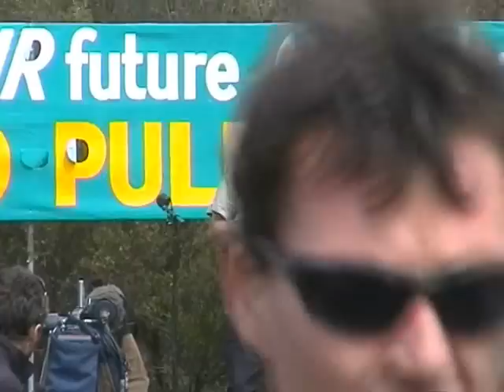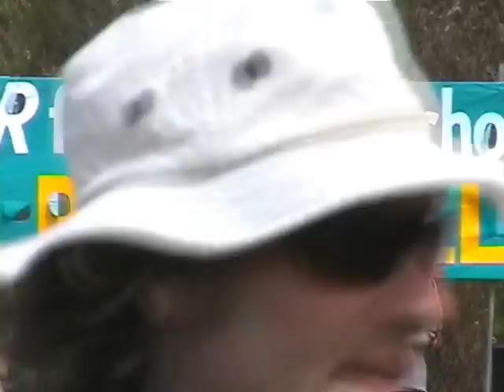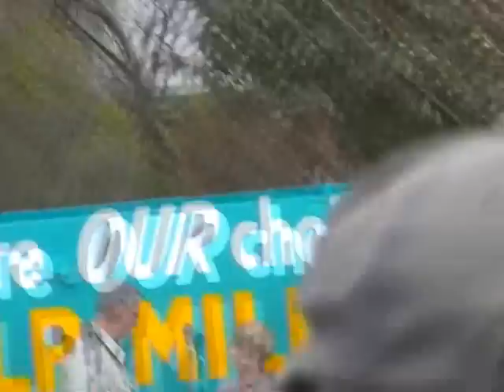Bob McMahon - Leave This Island You Crooks :-(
07 October 2007: East Beach, Low Head, Tamar Valley, northern Tasmania. Rally of 3500 Tasmanians gathering at noon and angry with the approval by Malcolm Turnbull of the proposed Gunns Tamar pulp mill.